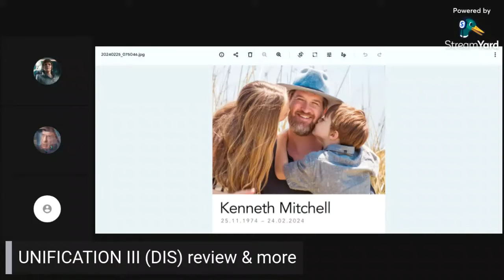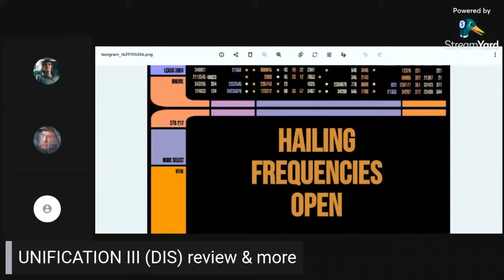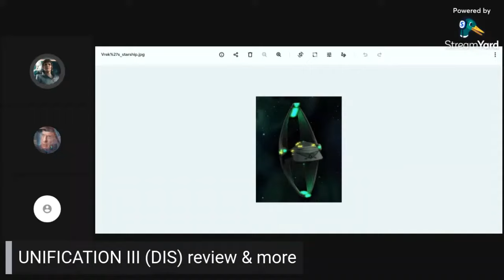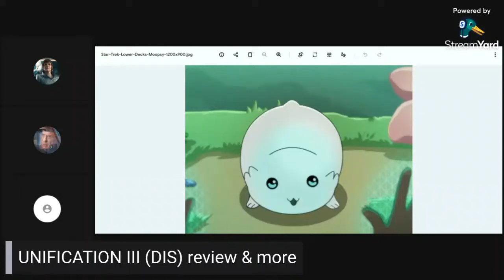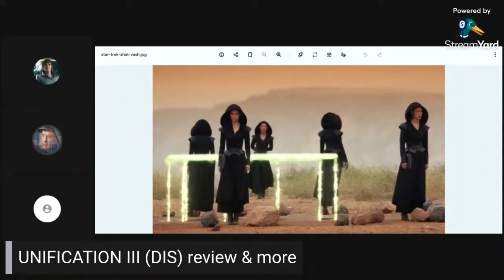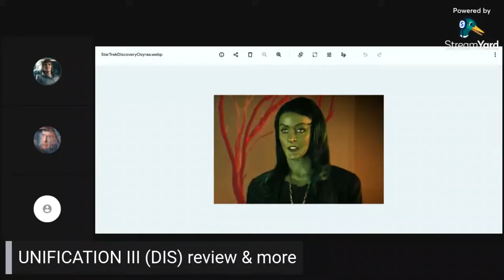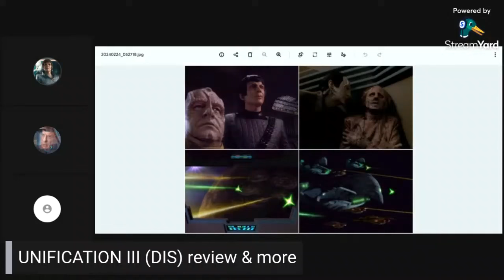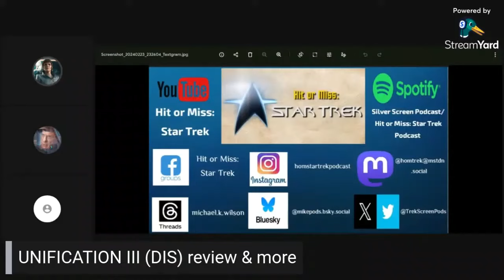HoM: Star Trek Podcast - "Unification III" (DIS) Review & More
Series 5, Episode 4 - "Villains in the Trek franchise are notoriously hit or miss. No pun intended"

Well, last week in our continued look at Romulan-themed stories we reviewed the start of Spock's quest to unify the Vulcan & Romulan people. This week we warp ahead to the 32nd Century to "discover" the fruits of his labour: a unified Ni'var! That's right, we're looking (appropriately enough) at the Star Trek: Discovery episode "Unification III". Regular crew Mike and D.K are here, and it's a Discovery review so you know we once again roped in Disco superfan (and number 1 Ash Tyler obsessive) Jordan La Fordan. Michael is unimpressed by his namesake's God complex, blind luck and entitlement (but won over by Sonequa's outstanding acting). Jordan is intrigued to see more of the Qowat Milat. And D.K is just sitting back and watching the sparks fly. All this and so much more, including the regular Hit or Miss section and a tribute to the late, great Kenneth Mitchell. So settle in as we're going to Black Alert... Let's fly.

Follow Mike and the podcast all over the internet
Follow Mike on Discord: MikeOfSteel#2913
Follow Jordan on most social media via @jordanlafordan

Listen to DK in 'Shambler from the Stars'.

Host /Editor/Producer - Michael K. Wilson
Co-host - "D.K"
Created by Michael K. Wilson
Based on a format by Michael Wilson & Will Templar

"To all those season three and four haters: up yours!"